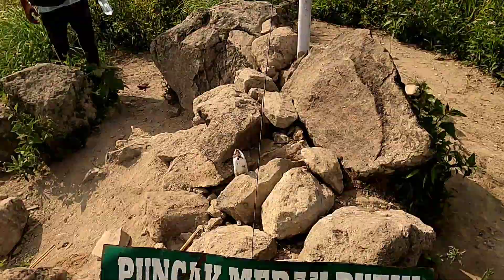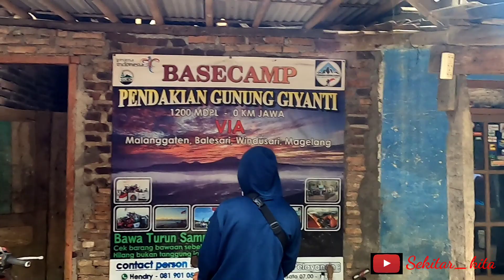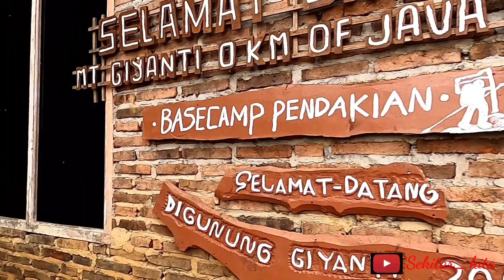Cocok buat Pemula!! gunung Giyanti 1200 Mdpl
buat para pemula cocok sekali mencoba ke gunung giyanti. tinggi gunung tersebut sekitar 1200 Mdpl.
gunung giyanti terletak di windusari magelang.
gimana pendakian saya, ceck langsung saja videonya.
kritik dan saran sangat berarti bagi perkembanganan channel ini.
arigatou gozaimasu.

perlu teman pendaki
kunjungin aja ig teman saya

ceck juga video saya lainnya di

Editing
Kinmaster

Editing thumbnail
PixelLab

pendak indonesia
pendak gunung
wisat alam